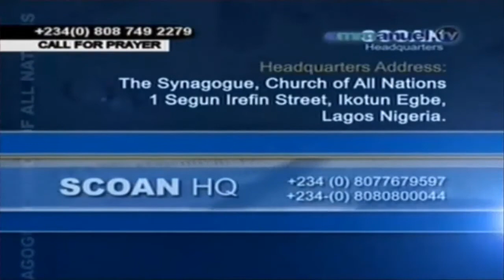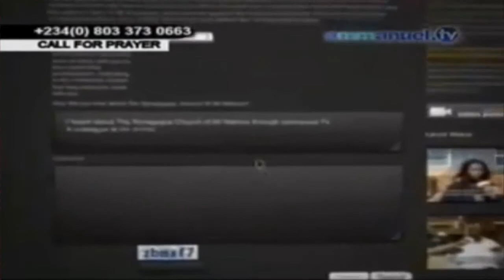Colombia Crusade with Prophet TB Joshua Day 2, (12-07-2014)